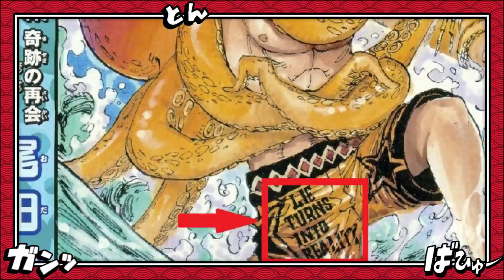AS CORES DO HAKI DO REI DE USOPP - OS FATOS QUE COMPROVAM SEU DESPERTAR DO CONQUISTADOR - ONE PIECE